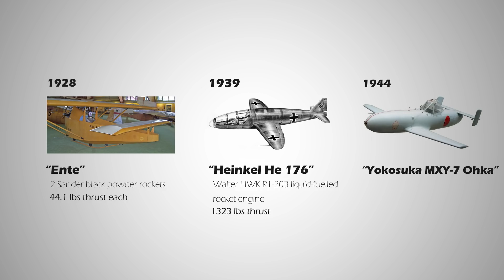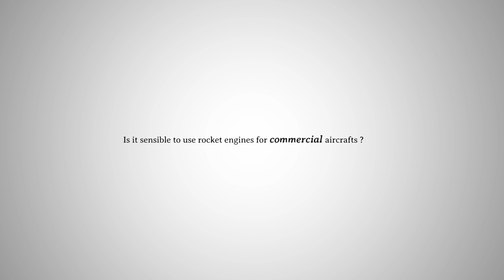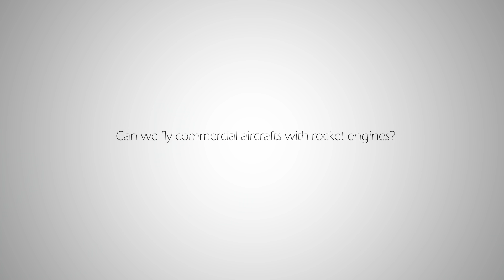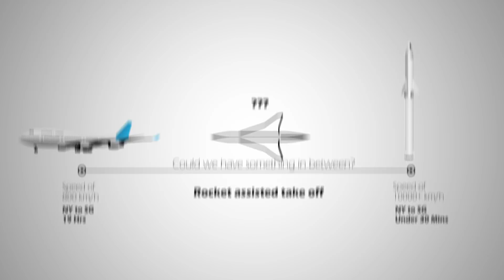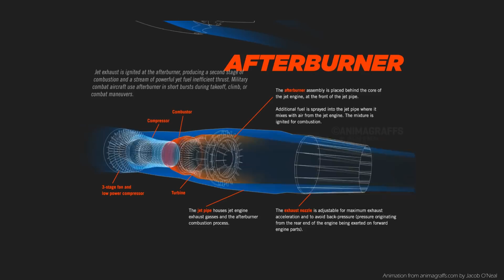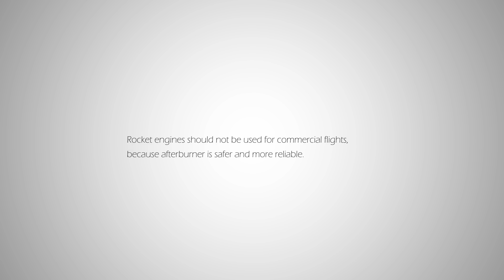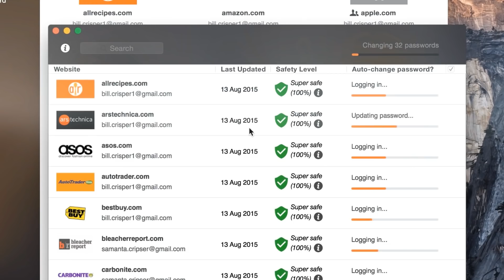Can we fly commercial Aircraft with Rocket Engines?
Protect your data with Dashlane for free,